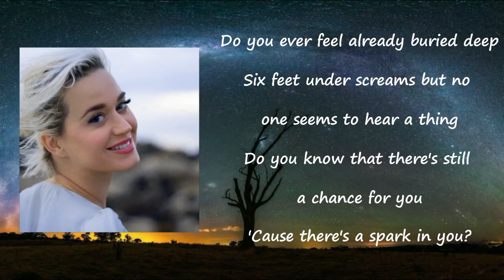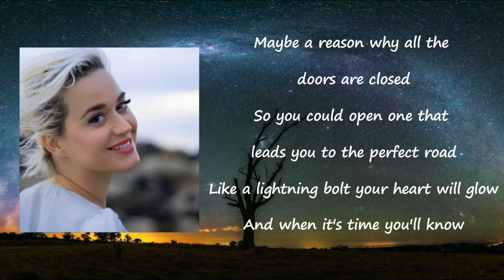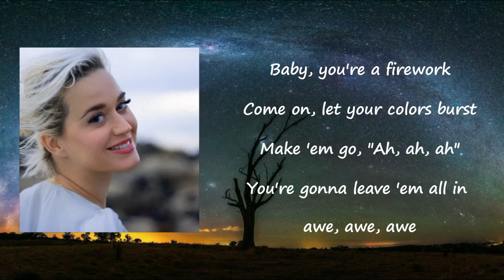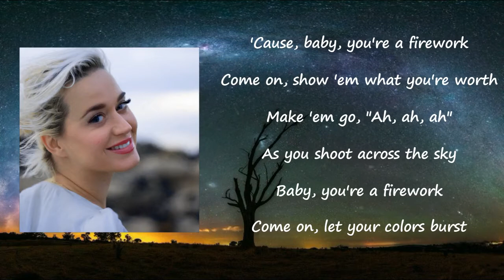Katy Perry - Firework Lyrics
Songs: Firework by Katy Perry
Album

Firework Lyrics:

Drifting through the wind
Wanting to start again?
Do you ever feel, feel so paper thin
Like a house of cards
One blow from caving in?
You just gotta ignite the light, and let it shine
Just own the night like the 4th of July
Make 'em go, "Oh, oh, oh"
You're gonna leave 'em all in awe, awe, awe
Like a lightning bolt, your heart will blow
Come on, make your colors burst